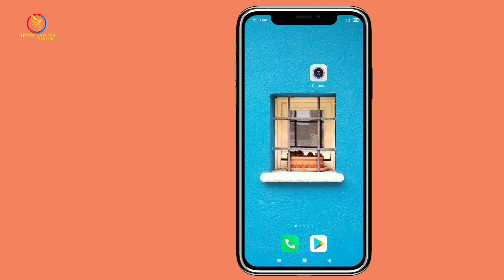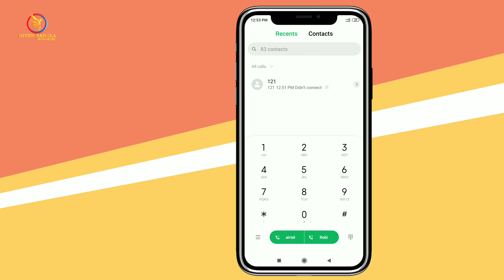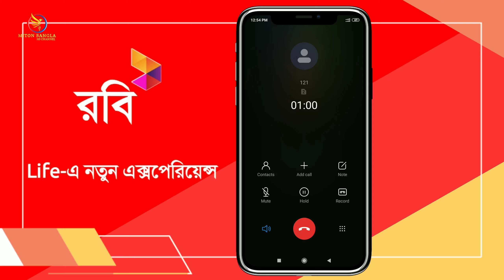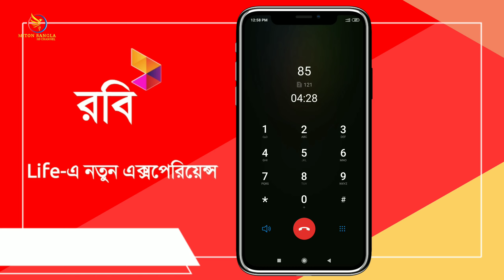How to Robi Customer Care Call Centre Number || Robi Help Line Number || Miton BD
How to Robi Customer Care Call Centre Number || Robi Help Line Number || Miton BD How to Robi Customer Care Call Centre Number || Robi Help Line Number || Bangla tutorial Miton Bangla BD Channel